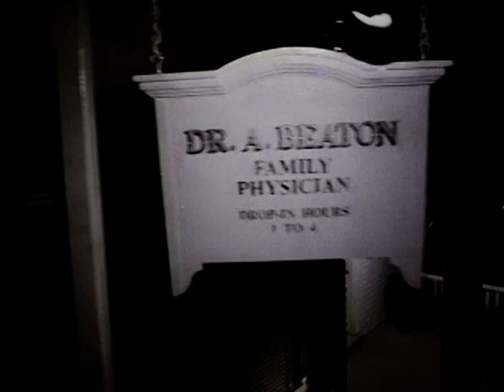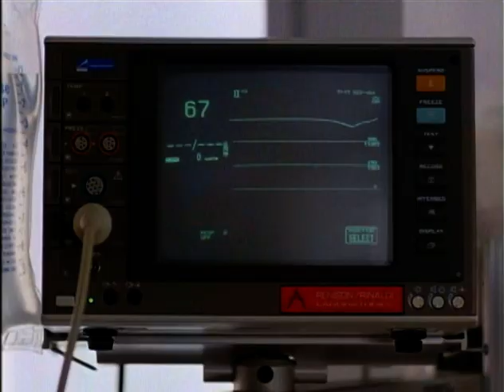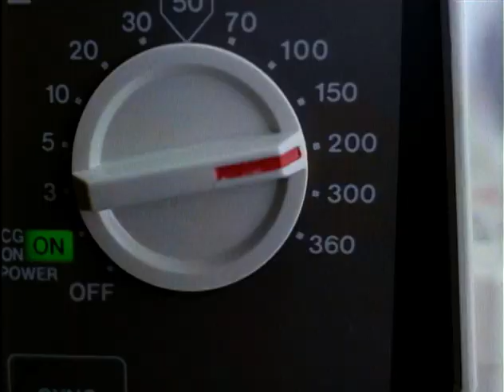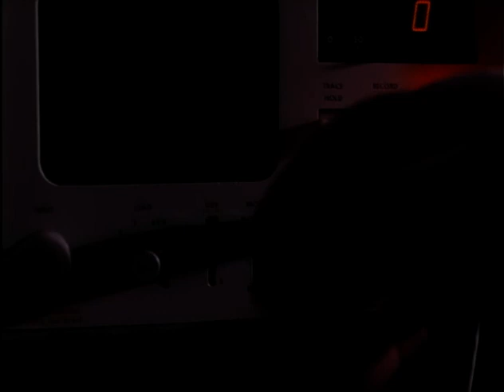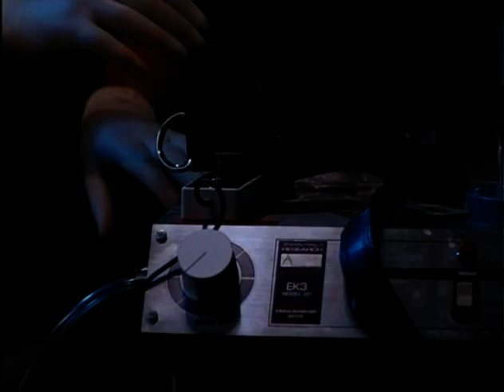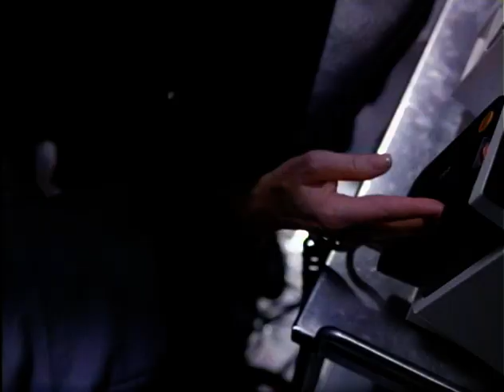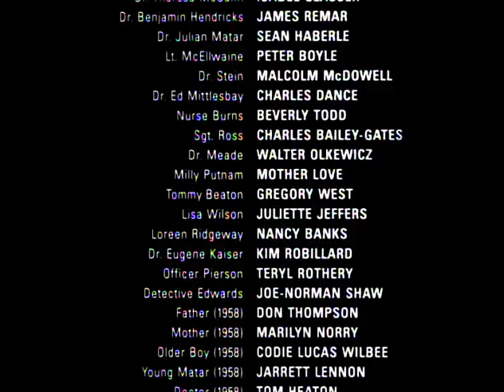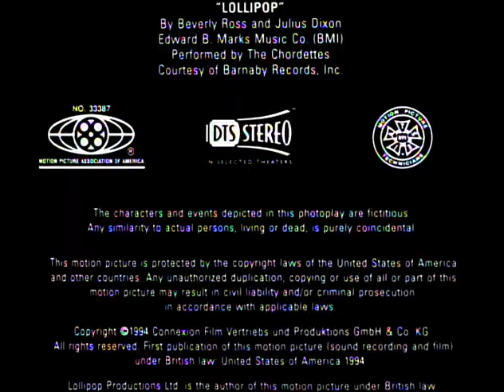The Surgeon 1995 - Full Movie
Horror movie from 1995 directed by Carl Schenkel and starring Isabel Glasser, James Remar, Peter Boyle, Malcolm McDowell and Charles Dance.